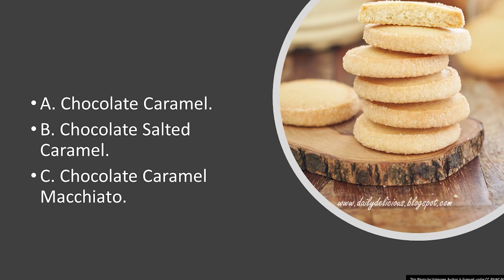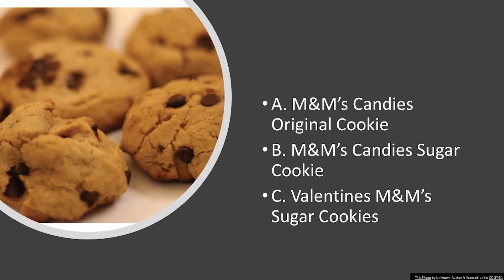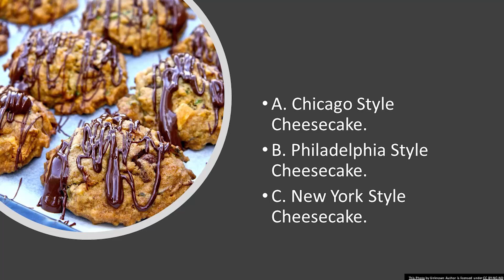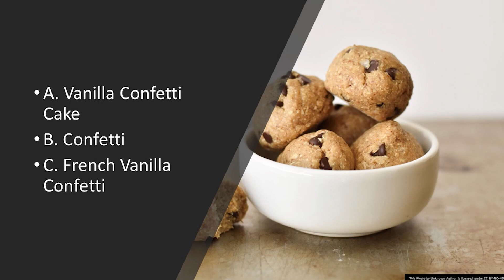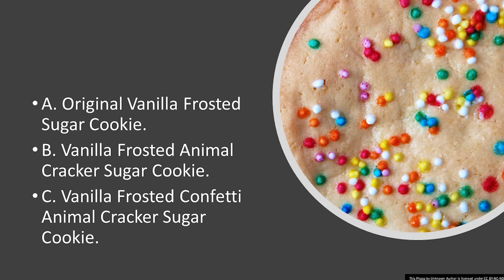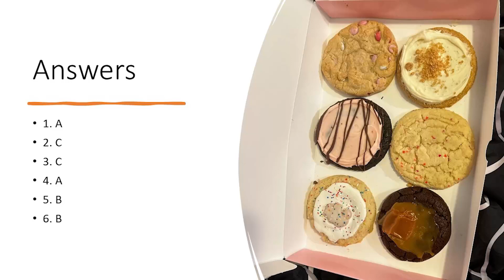CRUMBL Cookie Taste Test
Here is the Taste Test we did On Valentine's Day!

Thanks again to everyone for watching and for supporting us! Hope you enjoy this!